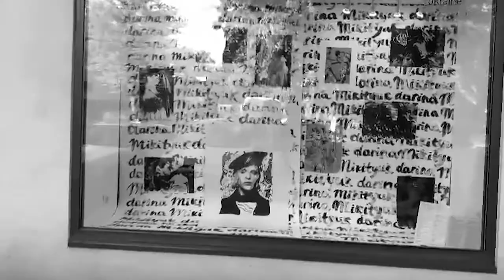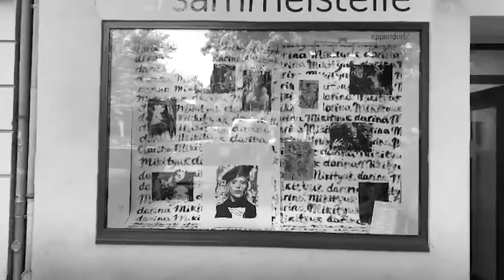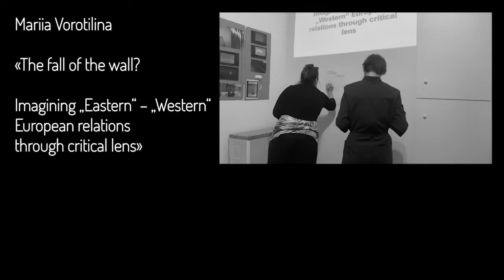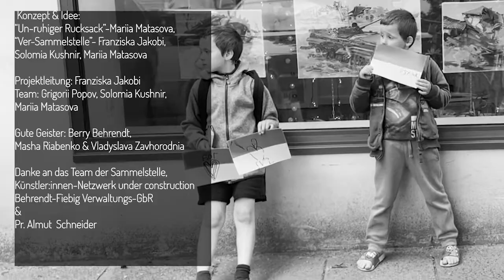That was: Ver-Sammelstelle - ukrainisches Kulturhappening mit hamburgischer Unterstützung (2022)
Film by Mariia Matasova

“Ver-Sammelstelle – Ukrainian cultural happening with Hamburg support” was a project of the team of the Sammelstelle Eppendorf and the German-Ukrainian artist network under construction.

From June 7 – 25, 2022, the premises of the donation centre at Eppendorfer Weg 235 in Hamburg were transformed into a venue for Ukrainian performance, exhibition and workshops. The Hamburg public was expressly invited to participate in the planned actions and to enter into conversation with each other.

The project was supported by ART CONNECTS – aid fund for projects with cultural workers seeking protection.